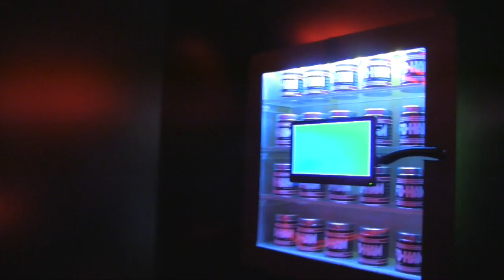The Nice Girls Visit The Tick's Dangerboat at New York Comic Con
Nice Girls Mynda & Cay visit The Tick's Dangerboat experience at New York Comic Con. The Tick is a new series on Amazon Prime.